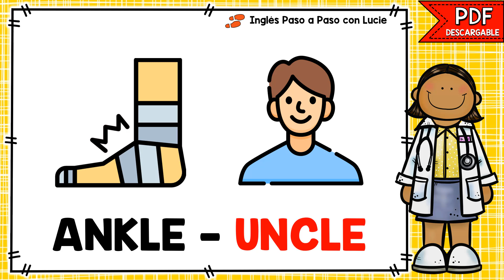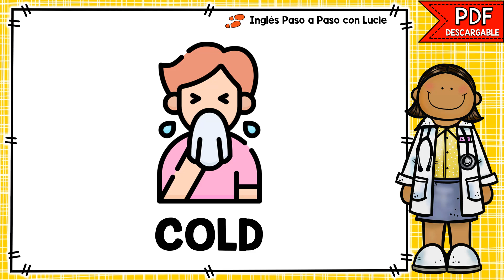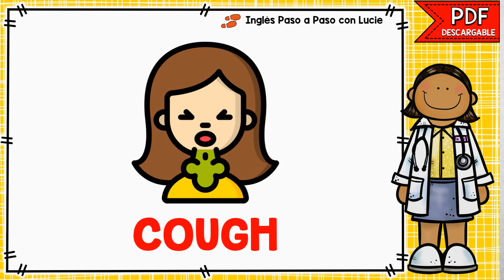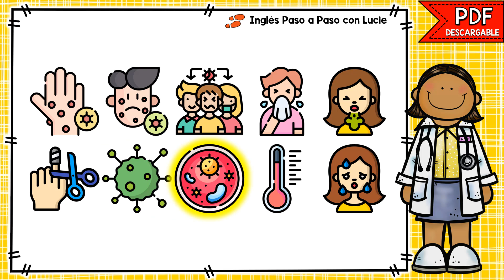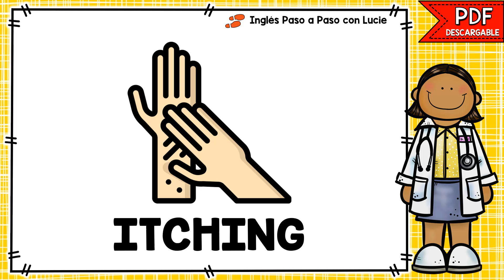ENFERMEDADES Y SÍNTOMAS EN INGLÉS - PARTE 2 | VOCABULARY: ILLNESSES AND SYMPTOMS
Con esta lección aprenderás palabras de enfermedades y síntomas en inglés. Vamos a practicar tu vocabulario y pronunciación.

🔴Secciones:
0:00 Enfermedades - Sección 1
6:12 Enfermedades - Sección 2
11:01 Enfermedades - Sección 3